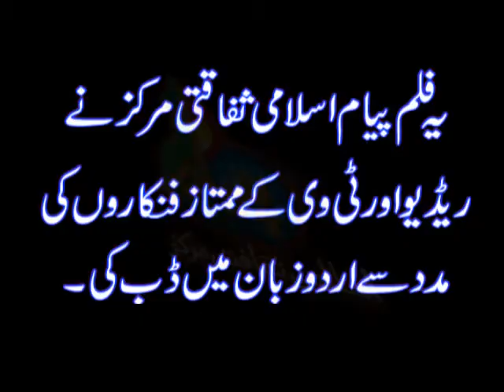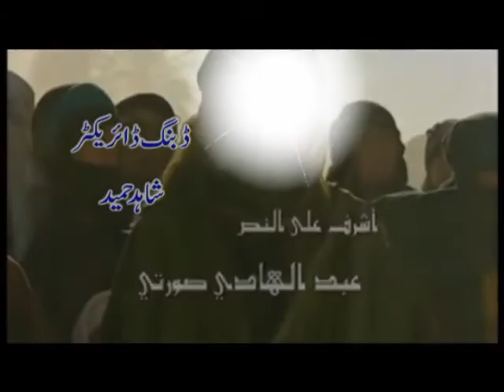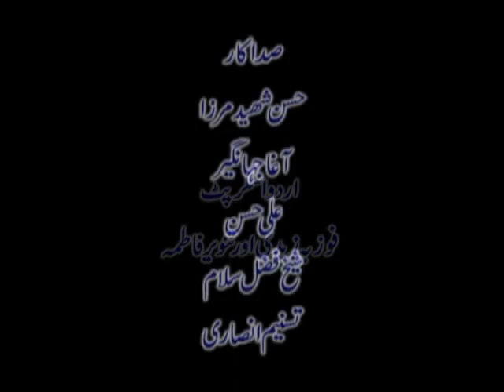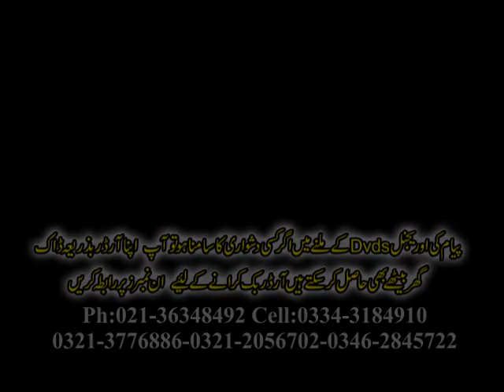The Caravan Of Pride اسیرانِ کربلا In Complete Urdu Language Full Movie 480p